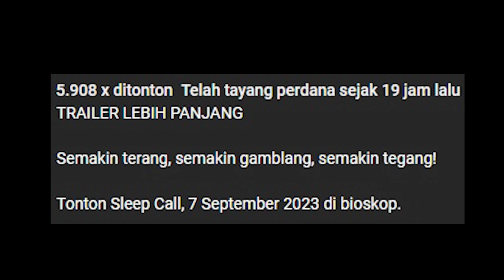Ngingetin ke Katarsis | SLEEP CALL Final Trailer Reaction & Review